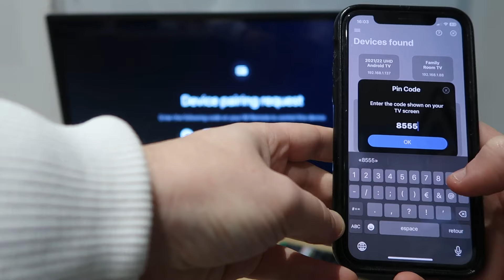Replace your remote Samsung / LG / Philips / Sony TV or your box TV with this free app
Control any TV from your iPhone.

Easy to use and fast connection.